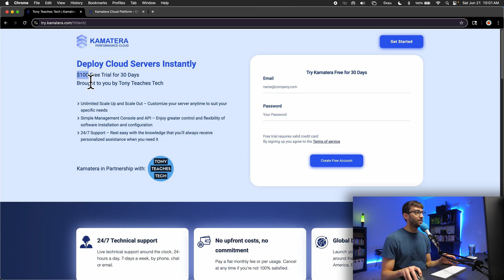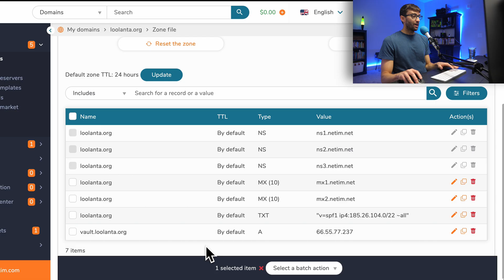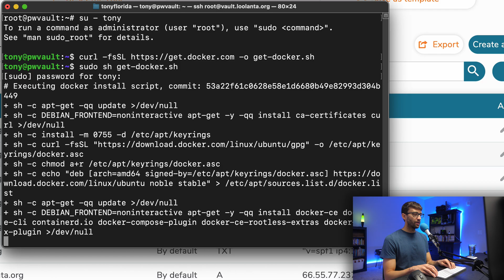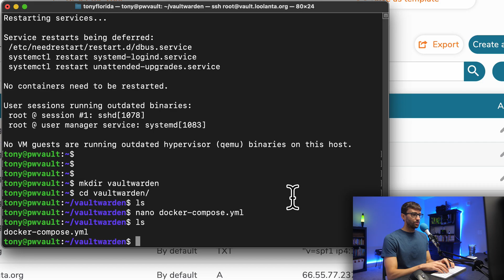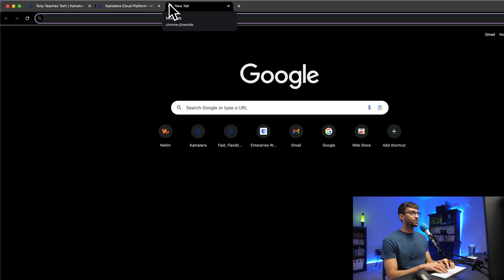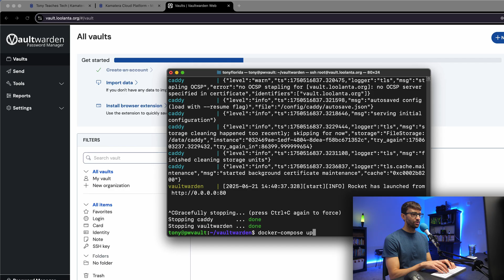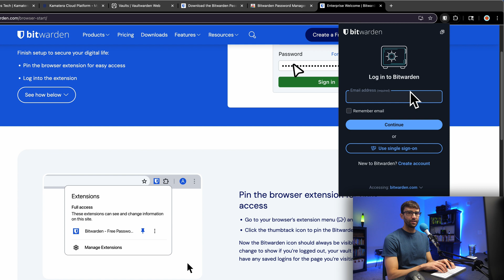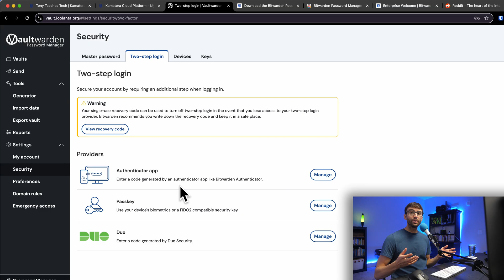How to Self-Host Your Own Password Manager with Vaultwarden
Learn how to set up Vaultwarden and run your own self-hosted password manager privately and securely. This step-by-step tutorial shows you how to easily host Vaultwarden on a VPS using Docker, so you stay in full control of your passwords. Vaultwarden is an open-source Bitwarden password vault, so hosting it is free when you use your own hardware.

✅ Self host Vaultwarden with Docker Compose
✅ Use Caddy as a reverse proxy to enable HTTPS encryption for security
✅ Secure your server using UFW firewall rules
✅ Connect Vaultwarden with official Bitwarden browser extensions

⏱️ Chapters
00:00 Intro
00:39 Provision a VPS for Vaultwarden
02:00 Set up DNS for your domain name
03:10 Login with SSH
03:51 Update and upgrade Ubuntu
04:18 Create sudo user
05:11 Install Docker & Docker Compose
06:12 Vaultwarden Docker Compose config
07:36 Caddy reverse proxy with HTTPS config
09:13 Deploy Docker containers
09:51 Fix 502 error
10:48 Access Vaultwarden web dashboard
11:36 Disable Vaultwarden sign ups
12:23 Enable UFW firewall
13:19 Bitwarden vs Vaultwarden
13:45 Install Bitwarden browser extension
14:01 Log in self-hosted with master password
14:34 Add your first login (Reddit example)
15:56 Import existing password databases
16:13 Enable 2FA for added protection
16:29 Next steps to secure your VPS (SSH hardening)